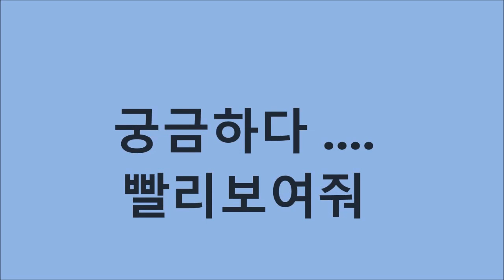watermelon 수박심기 수박순치기 apple watermelon farm 애플수박키우기 초보농사꾼의 수박키우기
1인1통수박 도전기 watermelon 수박심기  수박순치기 apple watermelon 애플수박키우기 초보농사꾼의 수박키우기
수박 키워서 먹기
수박순만 잘처도 절반의 성공인듯해요
이제 비료잘주고 잘 키워볼게요
farm